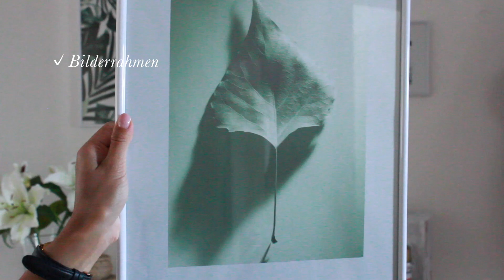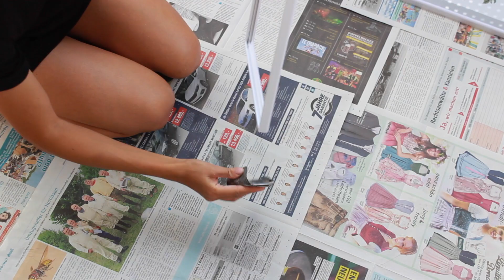IKEA HAUL + DIY 🎨 | ALLES UNTER 10€ 💸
heute gibt es einen IKEA Haul! Ich habe viele tolle Dinge gefunden und freue mich sehr sie euch zu zeigen :) Viel Spaß beim Zuschauen!

Bis dann 💕

*unbezahlte Werbung